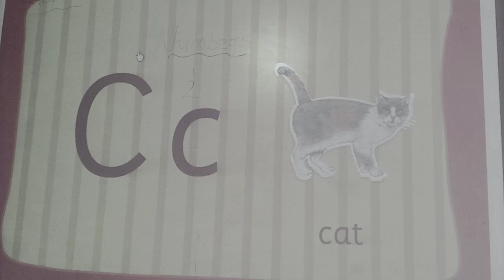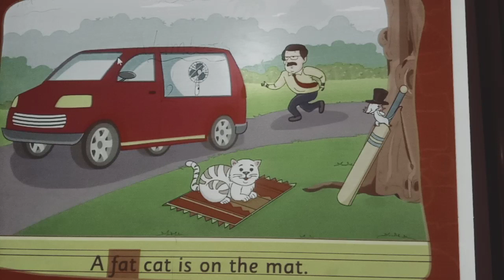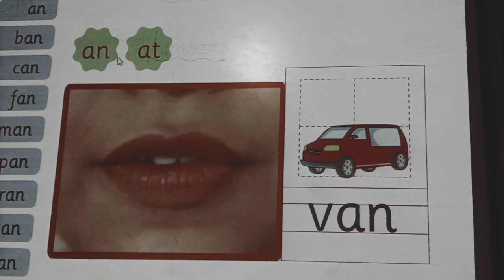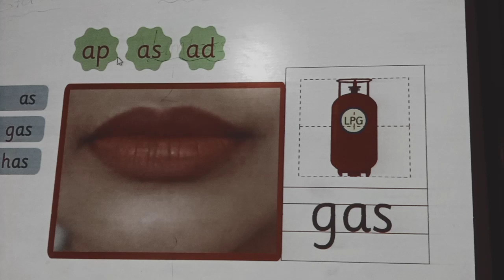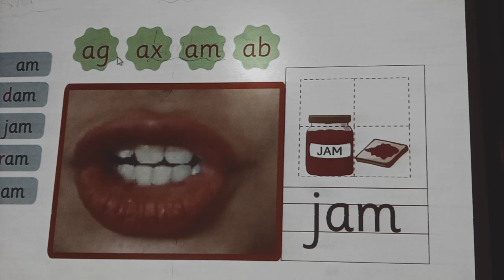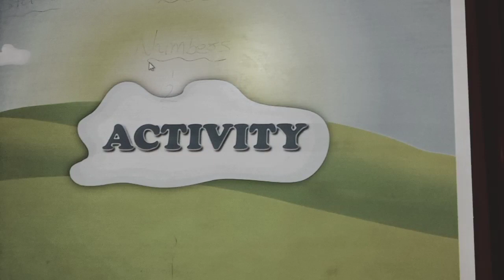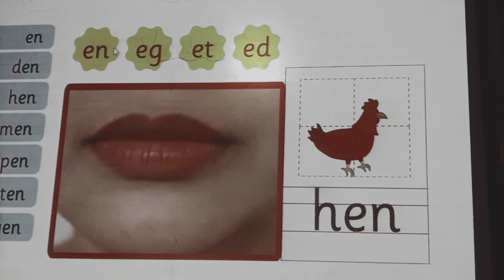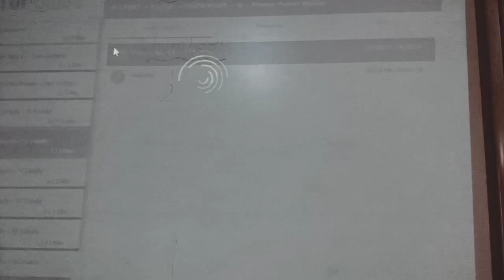ENG MED STD SR KG SUB ENG VOWEL A , E